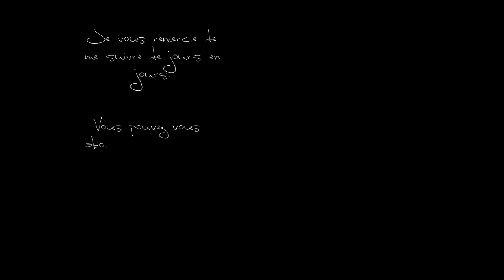Crush The Castle 2, Castle 26, The Great Wall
Crush The Castle 2

Même après l'écrasement et la capture Arcturia, le roi était encore Redvonian aspiration à plus de châteaux à écraser. La rumeur veut que le roi Blutias a construit des châteaux robustes dans son groupe d'îles connu comme le roi Crushtania Redvonian veut les écraser. Le roi vous a envoyé, son Siege Master, et Halgrim son maçon, à rassembler les plus grands esprits de la terre pour détruire l'empire de Blutias.

Produit In-House par Armor Games Inc.
Programmé par Joey Betz.
Art par Chris "Con" Condon.
Un merci spécial à John, Dim, Joel, et tous les bêta-testeurs.

Vous souhaitez rester actif dans le Crush la Communauté Castle? Consultez les forums et partager vos créations.

Crush the Castle Players Pack 2 a été libéré avec tous les nouveaux châteaux faites par certains joueurs très talentueux. Vérifiez-le maintenant!